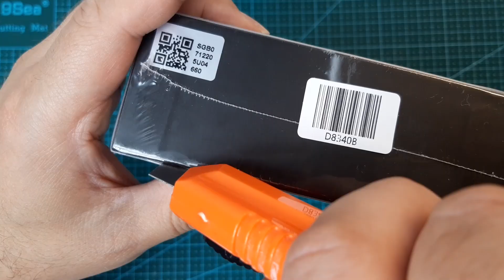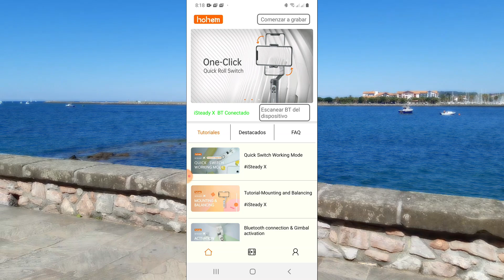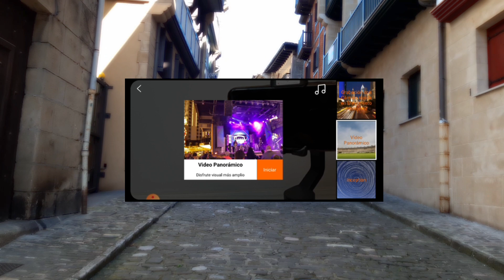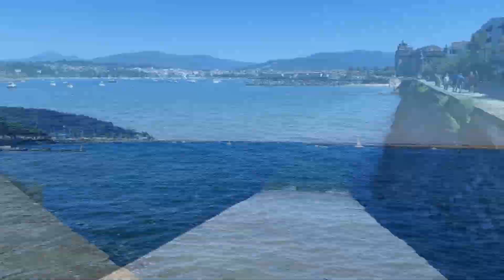iSteady X ULTRALIGHT: ¿Un Osmo Mobile 3 por 55€?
Este estabilizador de Hohem sigue el camino del DJI Osmo Mobile 3, el de los mini estabilizadores que se pliegan... pero con una importante diferencia: la del precio. Conozcamos este pequeño estabilizador.

. Es la tienda de Tomtop, son gente seria.

Para encontrar ofertas y chollos como esta podéis visitar el nuevo canal de Telegram